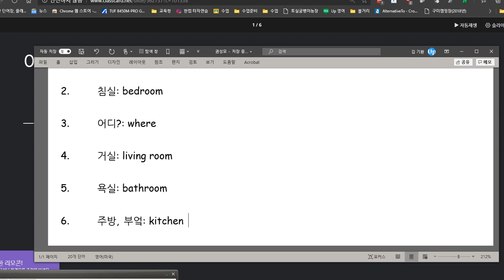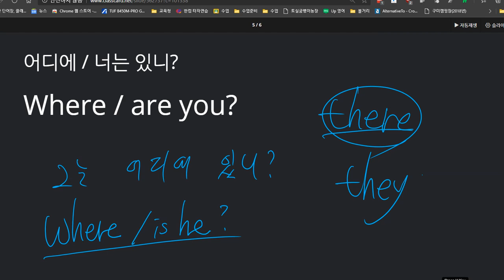권성모 2020 11 18 칭찬 말하기 쓰기 모두 100점